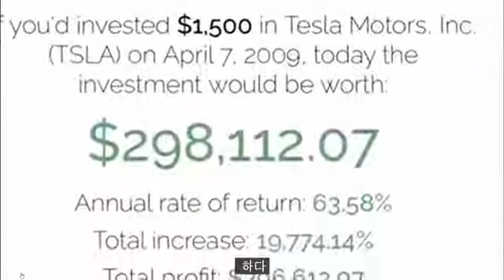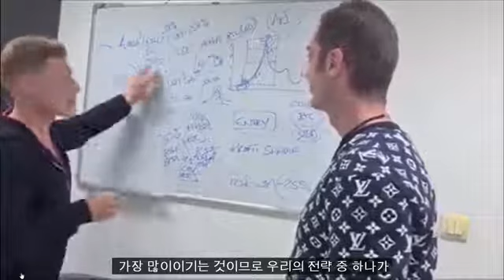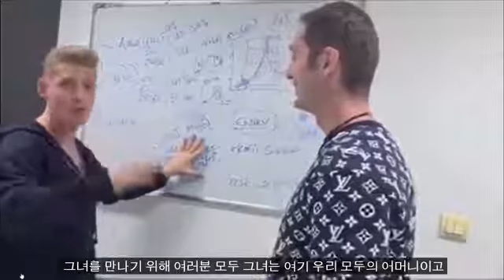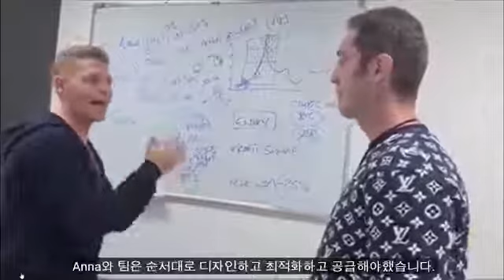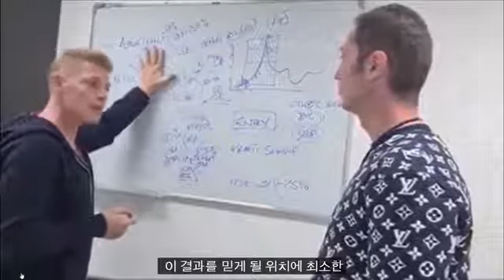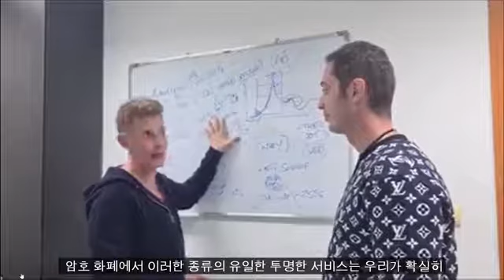Daisy AI가 Endotech를 차세대 Tesla, Amazon, Microsoft 또는 Google로 만들 수 있을까요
최소 $100시작, 최대 10가지의 크라우드 펀딩 팩키지에 투자